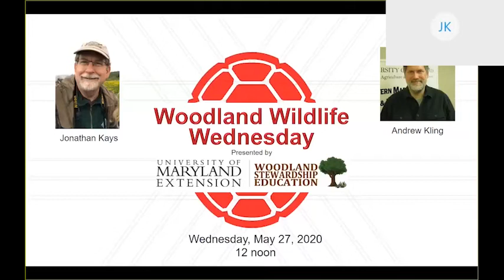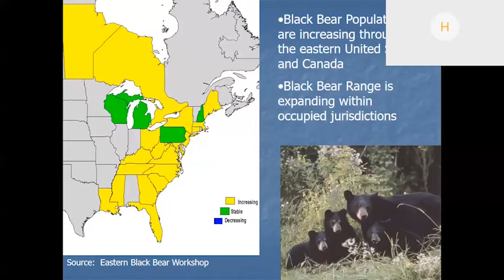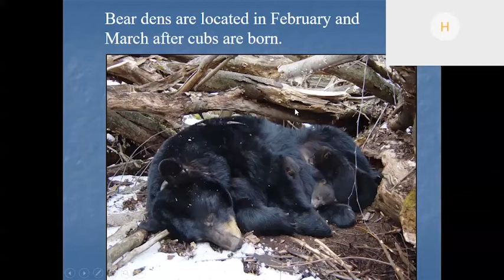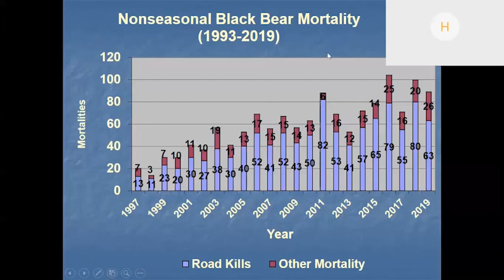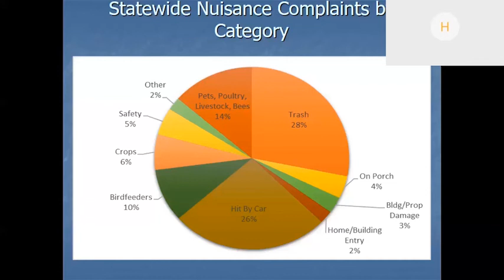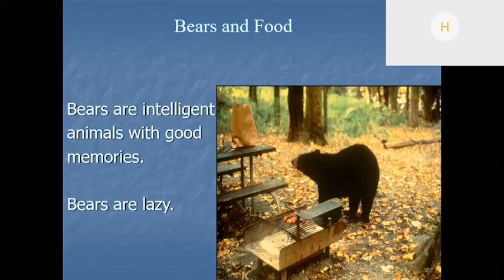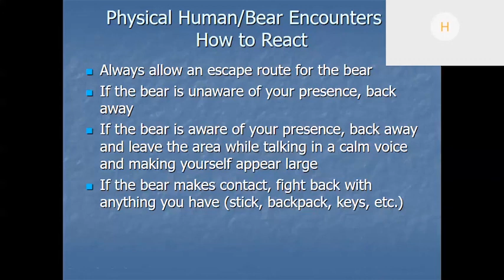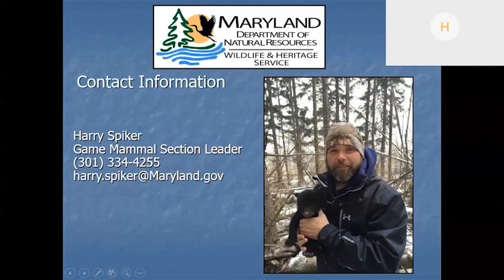Biology, Management & Behavior of Black Bears in Maryland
Presented as part of University of Maryland Extension - Woodland Stewardship Education's "Woodland Wildlife Wednesday" webinar series, May 27, 2020. Main speaker: Harry Spiker, Black Bear Biologist, Maryland Department of Natural Resources -Wildlife & Heritage Service.